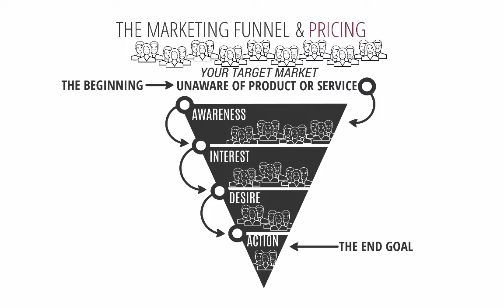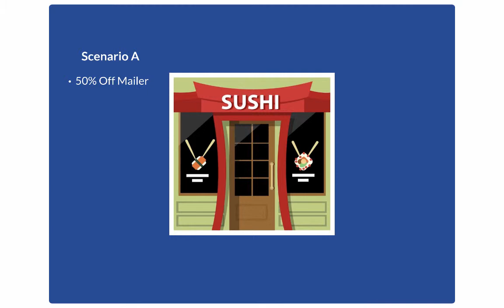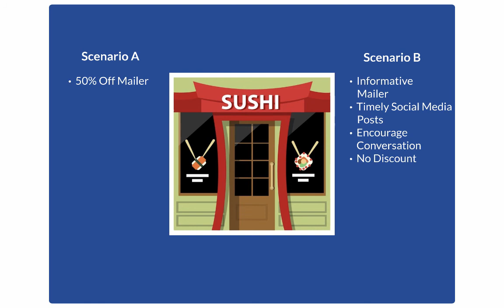Marketing Funnel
An introduction to the Marketing Funnel